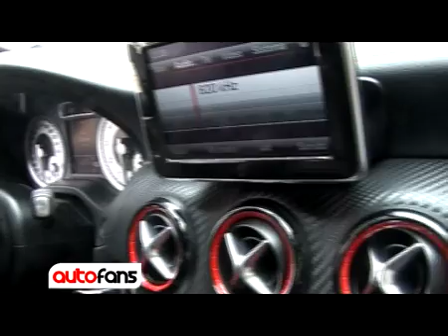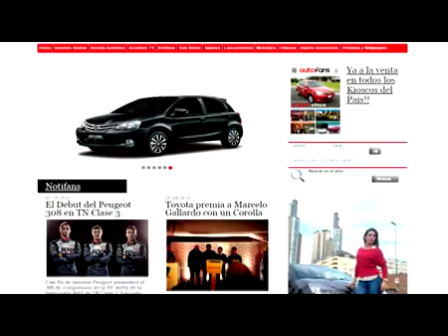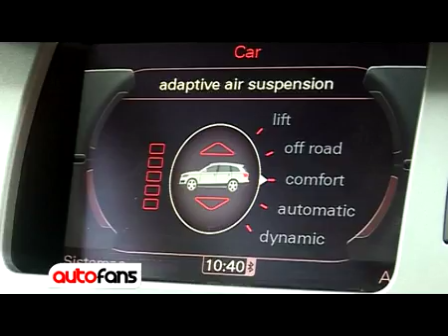TRAILER AUTOFANS 2016